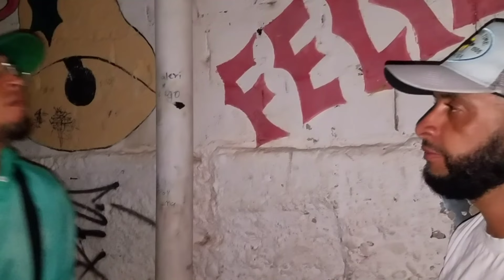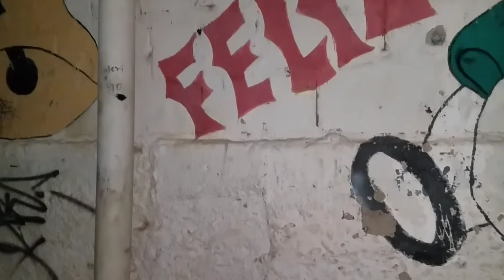los reyes de la comuna capítulo 51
los reyes de la comuna peliculacompletaenespañol peliculacompletaenespañol cinematicvideo peliculas los reyes de la comuna dirigida por Juan Pablo Estrada Velásquez cuyas actuaciones por actores Naturales de la misma zona del popular #1
juan estrada Pablito
jomer Gaviria.el flaco
Danilo ateortua el jefe
Vanessa Mejía la mona
María Camila Sánchez la zari
Alejandro Cárdenas peludo
Alejandro agudelo noti
Alejandro franco el mono
Andres Fábregas Fábregas
fabian.puche
leídy s.la muñeca
Stiv Cano  canito
nikol García la plaga
Sebastián lopez monpy